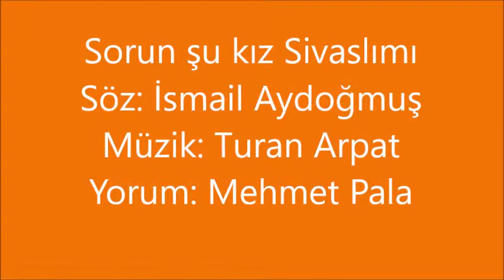Sorun şu kız Sivaslımı İsmail Aydoğmuş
"Şairler ve Ozanlar1 Projesi
Prodüktör: Şükrü Altınel